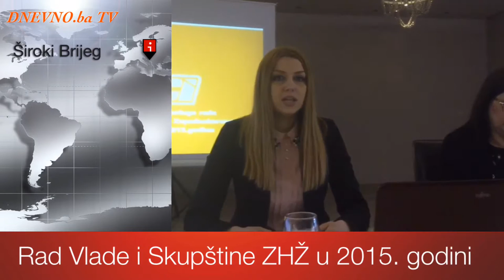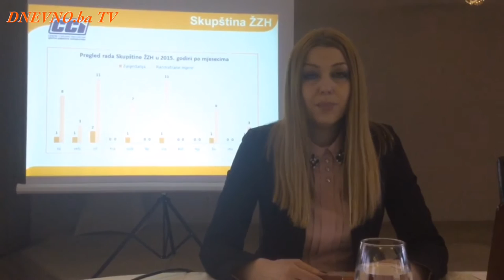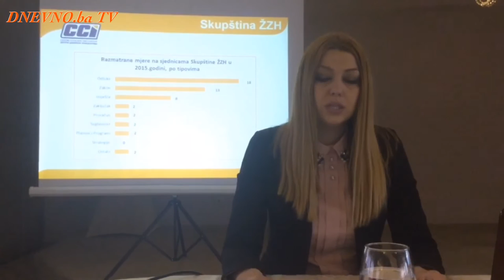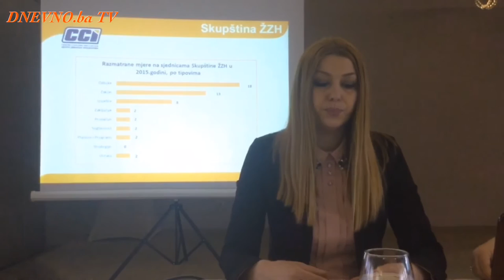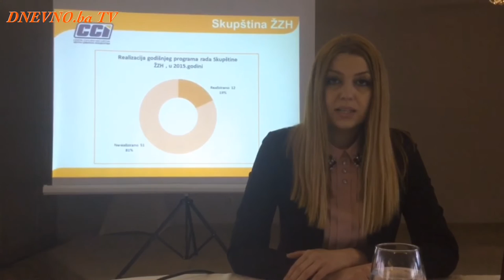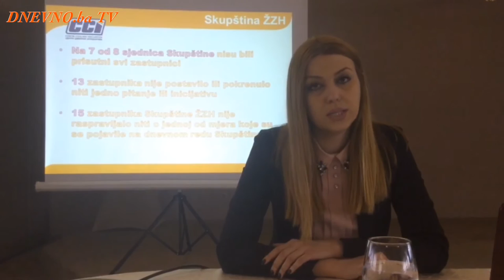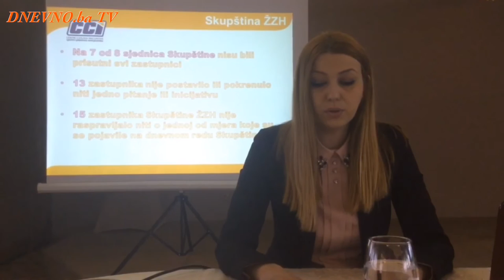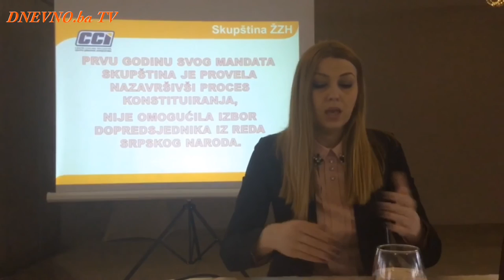Kako je radila Vlada ŽZH u 2015. godini